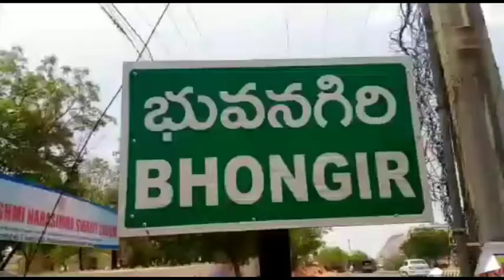రాష్టంలో ఉన్న ఉద్యోగాలు వెంటనే భర్తీ చేయాలని PYL-PDSU ఆధ్వర్యంలో కలెక్టర్ కార్యాలయం ముందు ధర్నా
*రాష్ట్రంలో ఖాళీగా ఉన్న ఉద్యోగాలు వెంటనే భర్తీ చేయాలి*

 ప్రగతిశీల యువజన సంఘం ప్రగతిశీల ప్రజాస్వామ్య విద్యార్థి సంఘం జిల్లా కమిటీల  ఆధ్వర్యంలో ఉన్న ఉద్యోగాలను రాష్ట్రంలో ఖాళీగా ఉన్న వెంటనే భర్తీ చేయాలని డిమాండ్ చేస్తూ కలెక్టరేట్ ఎదుట ధర్నా నిర్వహించి  కలెక్టర్ కి వినతి పత్రం ఇవ్వడం జరిగింది.

 ఈ సందర్భంగా పివై ఎల్ రాష్ట్ర నాయకులు బేజాడి కుమార్, యాదాద్రి భువనగిరి జిల్లా అధ్యక్ష కార్యదర్శులు. సాధుల శ్రీకాంత్ ,పిడిఎస్యూ  జిల్లా నాయకులు తమ్మడి చరణ్ లు
 మాట్లాడుతూ తెలంగాణ రాష్ట్రంలో కేసీఆర్ అధికారంలోకి వచ్చి ఏడు సంవత్సరాలు దాటిన ఉద్యోగ నోటిఫికేషన్ ఇవ్వకుండా నిరుద్యోగుల జీవితాలతో చెలగాటం ఆడుతున్నారని మండిపడ్డారు,

హుజురాబాద్ ఎన్నికల కోసం వేల ఖర్చు వేల కోట్లు ఖర్చు  పెడతామని ప్రకటించిన కెసిఆర్ రాష్ట్రవ్యాప్తంగా నిరుద్యోగ భృతి  ఎందుకు చెల్లించడం లేదని మండిపడ్డారు.
 కాంట్రాక్టు ఔట్ సోర్సింగ్ ఉద్యోగుల జీవితాలను బలి తీసుకుంటున్నారని ఆవేదన వ్యక్తపరిచారు. ఎన్నికలు వచ్చినప్పుడు త్వరలో ఉద్యోగ నోటిఫికేషన్లు ప్రకటిస్తున్నారు  తప్ప నోటిఫికేషన్ లపై చిత్తశుద్ధి ఏమాత్రం లేదని విమర్శించారు.

 వెంటనే రాష్ట్రంలో ఖాళీగా ఉన్న ఒక లక్షా 91 వేల ఉద్యోగాల భర్తీకి యుద్ధప్రాతిపదికన నోటిఫికేషన్ విడుదల చేసి యువకుల ప్రాణాలను కాపాడాలని అన్నారు . యాదాద్రి దేవస్థానం,ఎయిమ్స్ బీబీనగర్ హాస్పటల్లో మరియు జిల్లాలో  ఉన్న అనేక పరిశ్రమల్లో స్థానికులకే ఉద్యోగ అవకాశాలు కల్పించాలని డిమాండ్ చేశారు.

 అలాగే ప్రభుత్వం ఉచిత కోచింగ్ సెంటర్స్,స్టడీ  మెటీరియల్ అందించి ప్రవేట్ కోచింగ్ సెంటర్లపై చర్యలు తీసుకోవాలని. గ్రూప్ 1,2,3,4 ఉద్యోగాలను భర్తీ చేయాలని. ప్రతి ఆరు నెలలకోసారి ఉద్యోగ నోటిఫికేషన్లు విడుదల చేయాలని.
నిరుద్యోగ భృతి చెల్లించాలని డిమాండ్ చేశారు.

అసెంబ్లీలో నిరుద్యోగ సమస్యపై  ప్రత్యేకంగా చర్చించి పరిష్కారం చూపాలి అని డిమాండ్ చేశారు. లేనియెడల నిరుద్యోగుల తో కలిసి ప్రగతి భవన్ ముట్టడిస్తామని హెచ్చరించారు. కార్యక్రమంలో  పి వై ఎల్ జిల్లా ఉపాధ్యక్షులు గుండు నరేంద్రబాబు ,జిల్లా సహాయ కార్యదర్శి పాకాల నరేష్, జిల్లా కోశాధికారి చిర బోయిన బాలకృష్ణ, జిల్లా నాయకులు  ఏనుగుల ఉదయ్, మహంకాళి సిద్ధులు, చిరబోయిన అనిల్, చింతపండు ప్రమోద్, అన్ రెడ్డి వేణుగోపాల్ రెడ్డి , జి పాండు తదితరులు పాల్గొన్నారు .

RM News Telugu Is a Telugu YouTube Channel. It Contains,Telugu News, Telugu Folk Songs,Telangana Songs,  Bathukamma Songs,  Alatarnetive Culture,Telugu Short Films, Telugu Motivational Spechches, Saintific Temper Programs etc..

మీ దగ్గర టాలెంట్ ఉందా  వేదిక కోసం చూస్తున్నారా అయితే మీరు పాడిన పాటలు,మ్యాజిక్,మిమిక్రీ,కవితలు,ప్రజా మేల్కొలుపు ప్రసంగాలు,ఇంకా ఇతర టాలెంట్ ఏది మీ దగ్గర ఉన్న దానికి సంబంధించిన వీడియోస్,వివరాలు మాకు వాట్సాప్ ద్వారా పంపించండి మేము మా ఛానెల్ ప్రసారం చేస్తాము